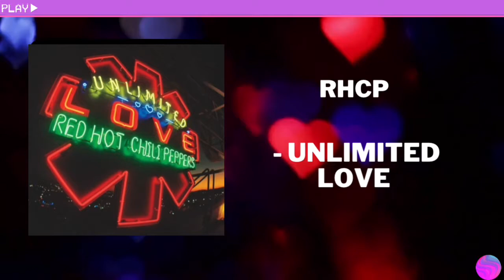Red Hot Chili Peppers - White braids and pillow chair (In 432Hz)